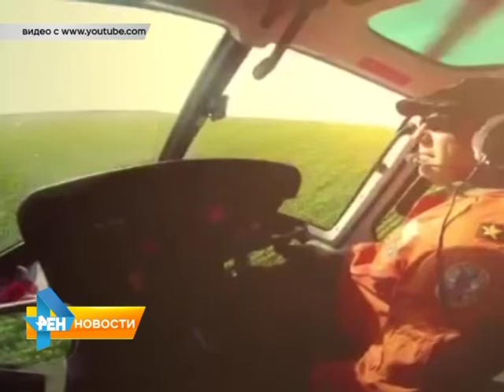ГЛАВА ГОРОДА В НЕБЕ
СЫН ОЛЕГА ГРИЩЕНКО ВЫЛОЖИЛ В ИНТЕРНЕТ ВИДЕО ПОЛЕТА НА ВЕРТОЛЕТЕ СВОЕГО ОТЦА.